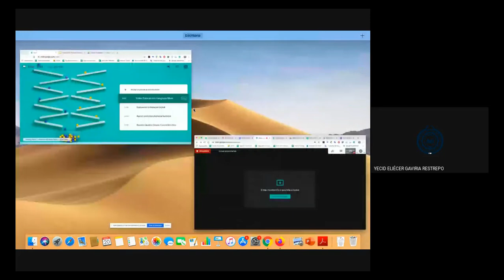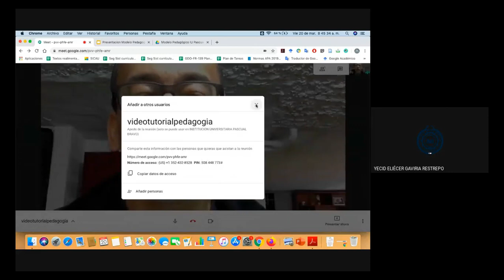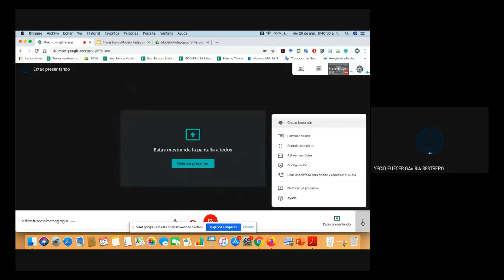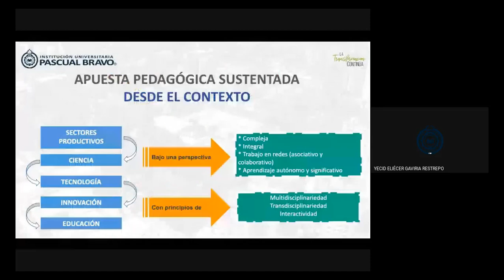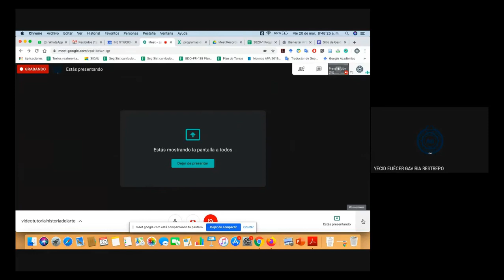Vicerrectoría de Docencia - Cómo hacer video tutoriales con Hangouts Meet - Estrategia digital 2020